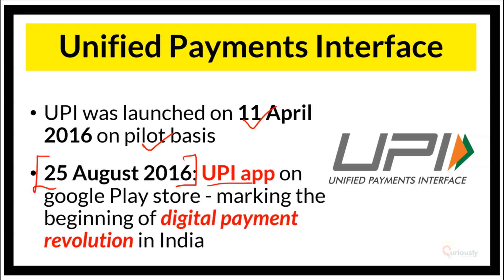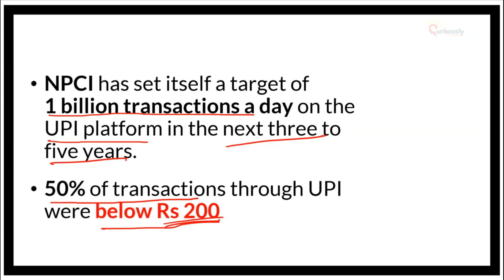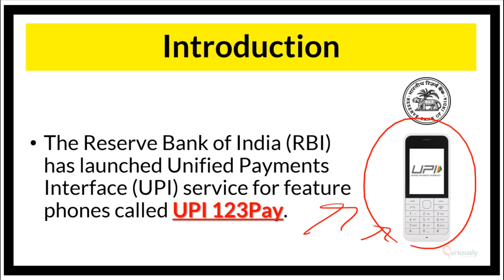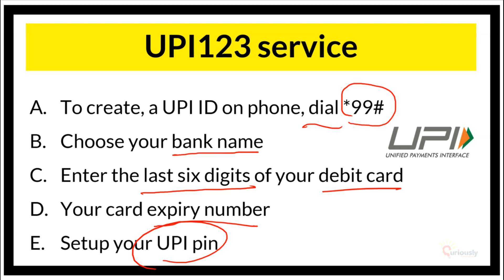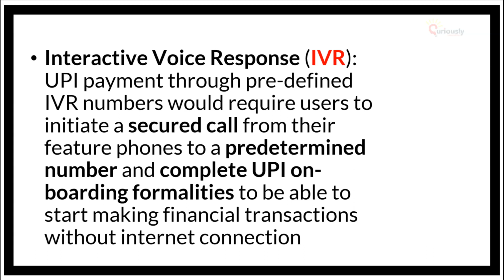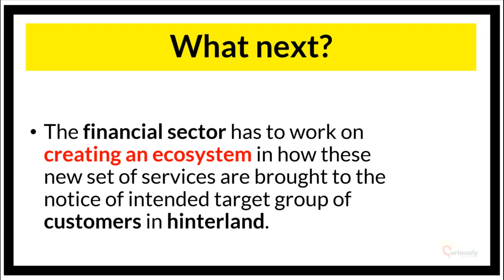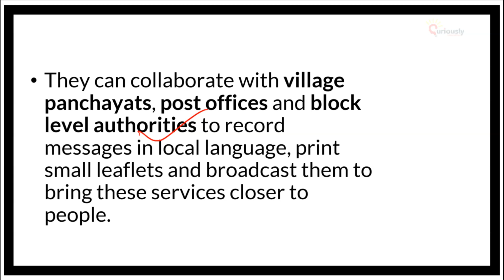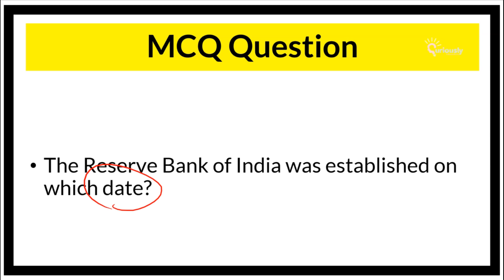What is UPI123Pay? How RBI’s new payments service for feature phones work? Digital Payments in India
What is UPI123Pay? How RBI’s new payments service for feature phones work? DigitalPayments in India